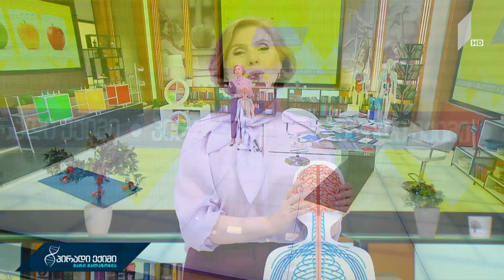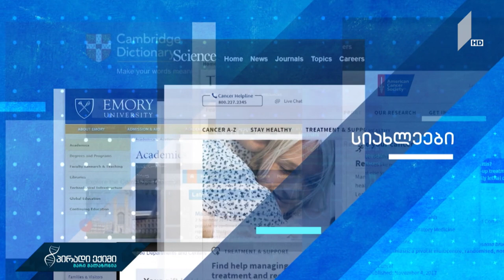"პირადი ექიმი - მარი მალაზონია" - ნერვიული ბავშვი თუ ფსიქიკური პრობლემა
სტუმარი: მედეა ზირაქაშვილი - ბავშვთა ნევროლოგი და ფსიქიატრი.